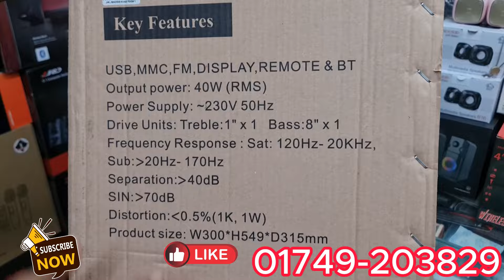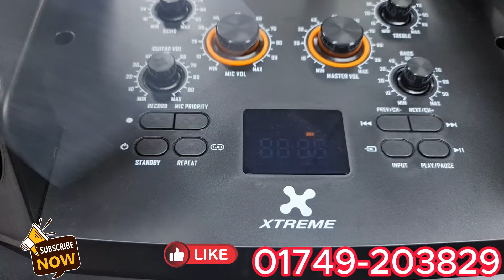কম বাজেট এর সেরা পোর্টেবল ব্লুটুথ স্পিকার// Xtreme JALSA Trolley Bluetooth Speaker with Microphone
আমাদের ঠিকানাঃFM TECH
Shop #348,349,350
Level #03, Multiplan Computer City Center, Elephant Road-1205 Dhaka,
✔সকল তথ্য বিস্তারিত জানতে কল করুন- 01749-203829
🖥All computer Accessories Available